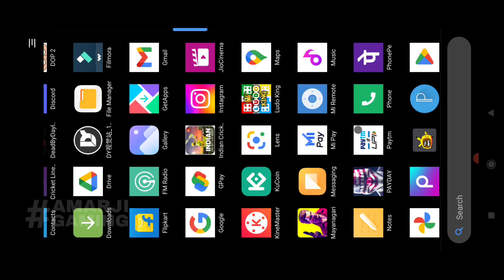🔥CALL OF DUTY MODERN WARFARE2😍 MOBILE DOWNLOAD GAMEPLAY CALL OF DUTY 19 DOWNLOAD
Aise hi intresting video dekhne ke liye amarji gaming ko subscribe karna na bhule or sath hi video ko bhi like kar de or apne dosto ko share kar de to chaliye aaj video suru karte hai
 My Gaming Device POCO X2 Mobile
My Earphones PTRON BOOM evo 4D
Amazon ptron earphones
BOYA MIC:
 I love play Mobile gaming like CODM , APEX LEGENDS MOBILE, HYPER FRONT, BGMI,  FREEFIRE MAX ,friends I weekly uploaded my gameplay video and I do livestream Saturday, Sunday, Please subscribe my channel
 🙏 Thank you so much for your help and support and i really appreciate it